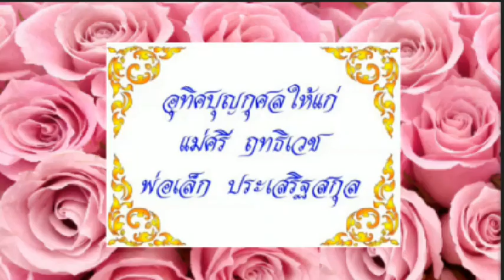นึกถึงนิพพานและความตายเป็นนิจ (พระไพศาล วิสาโล)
นำมาจาก zen sukato